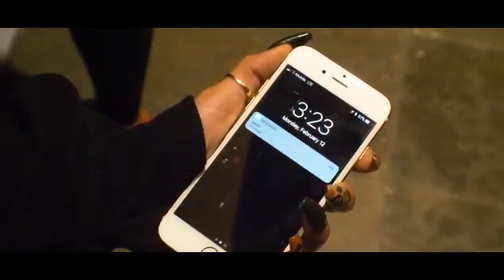Getting Stretched - New 8⁸⁸₈88⁸⁸₈88⁸⁸₈88⁸⁸₈88⁸⁸₈88⁸⁸₈88⁸⁸₈88⁸⁸₈88⁸⁸₈88⁸⁸₈88⁸⁸₈88⁸⁸₈8